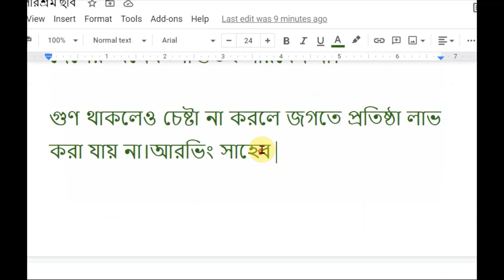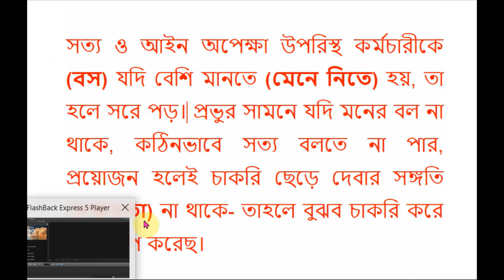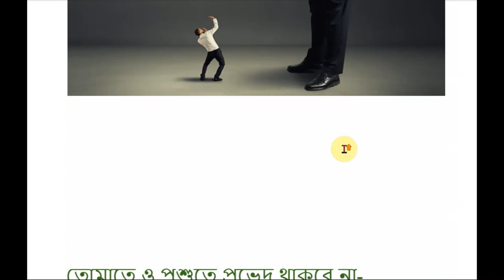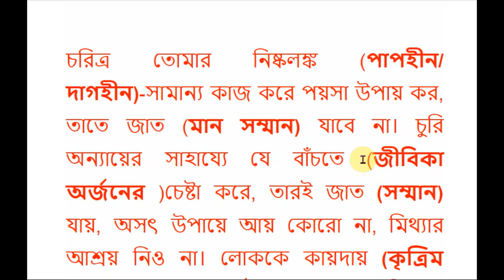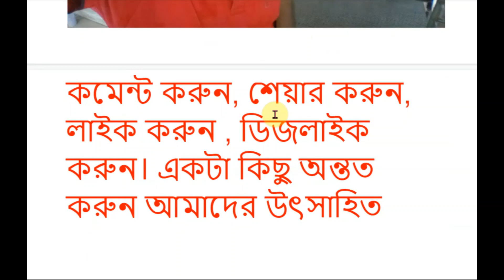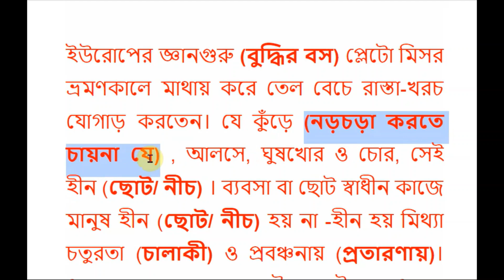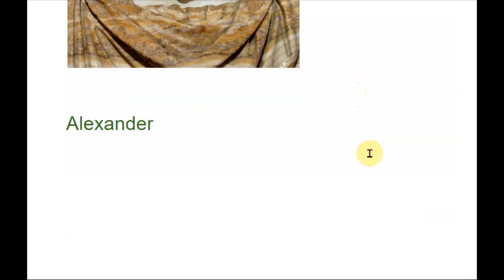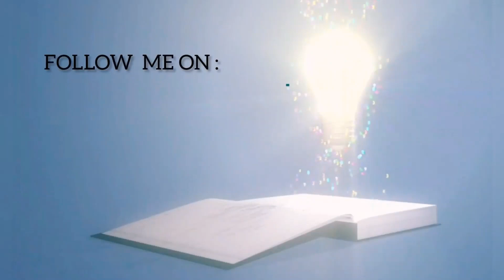উদ্যম ও পরিশ্রম ১ নবম দশম বাংলা